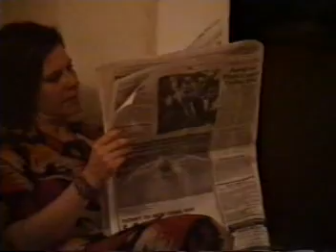1997 Pesach at Dave-Jud + inteviews with Grandpa Grandma,Yom Haatsmaut bbq, with Dan Ossie